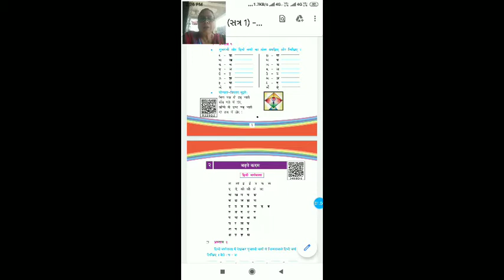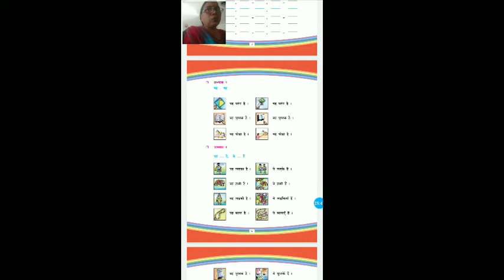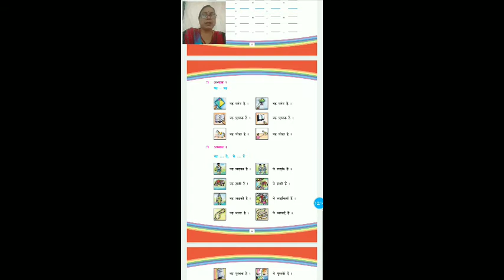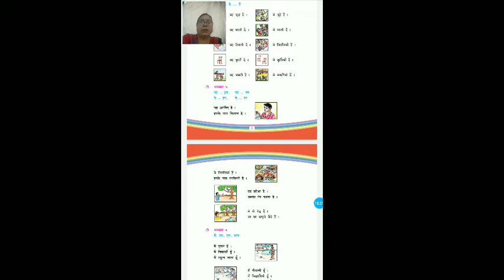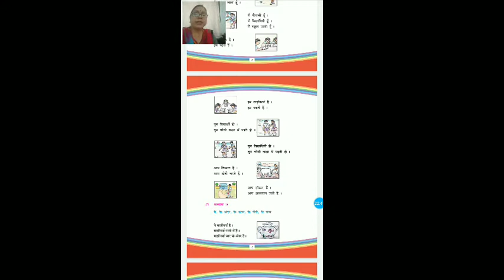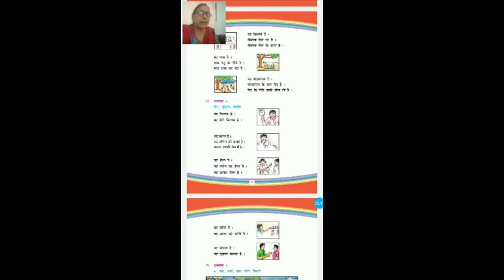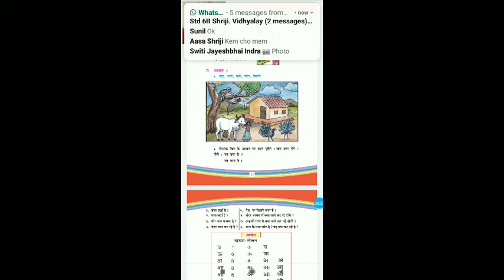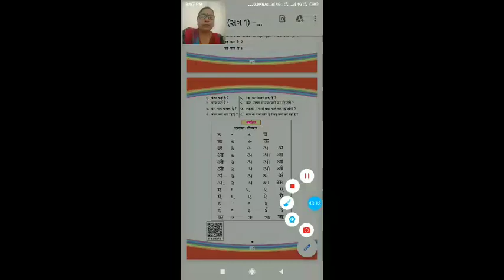STD-4 Hindi Lesson-2 SEM-2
ધોરણ-૪ હિન્દી પાઠ-૨ બઢતે કદમ સેમ-૨